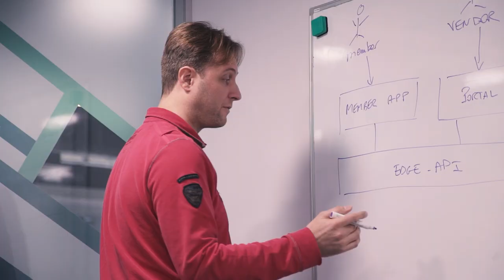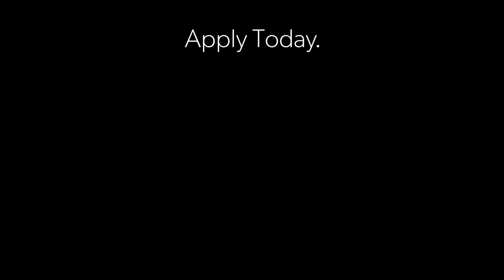Meet the R&D Team at Bazaarvoice Belfast | Jobbio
We sat down with Igor and Bronagh to discuss their journey on the R&D Team at Bazaarvoice and why they would recommend joining the team!